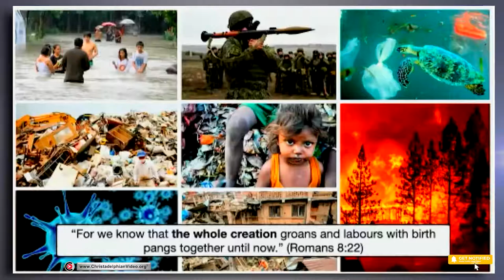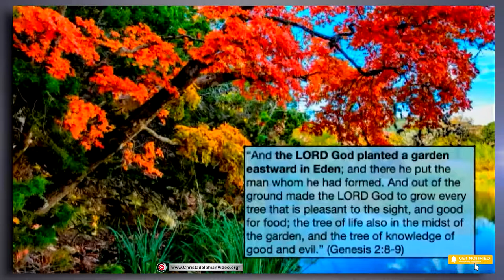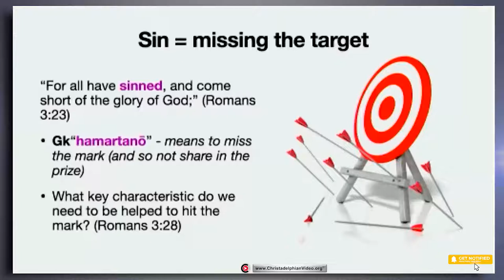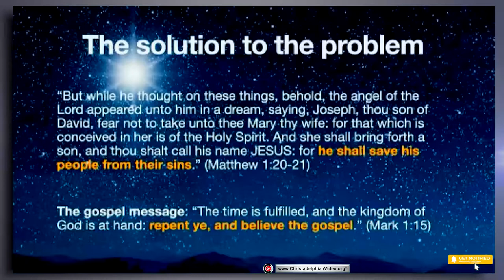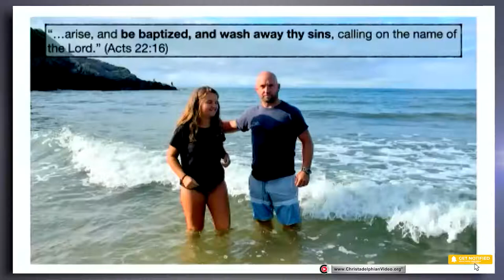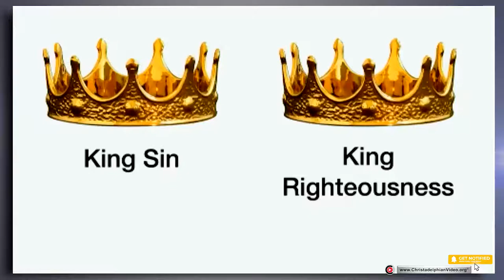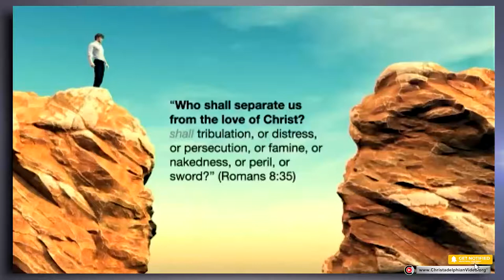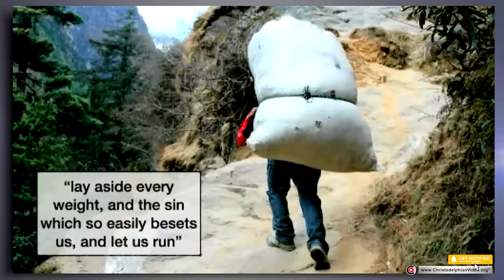The Problem of Sin!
A Christadelphian Video: The world in which we live is far removed from the standards God requires from his creation. God has provided laws for us to obey which relate to our individual and collective lives, disobeying these laws is called sin and is the reason we die for all have sinned. Except one man, Jesus Christ who God will soon send back to the earth to reestablish his kingdom on this earth with Christ as king.